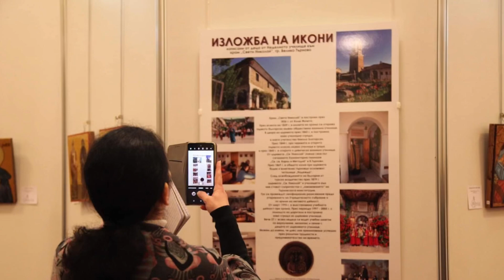Успелите възпитаници на ВТУ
Днес в рубриката „Успелите възпитаници на ВТУ“ ви срещаме с една от знаковите личности на Велико Търново ‒ отец Славчо Иванов. Той е свещенослужител в храма „Свети Николай“, намиращ се в живописния квартал „Варуша“.

Отец Славчо завършва Великотърновския университет със специалност „Богословие“. Още докато е студент през 1994 година, служи в храма „Свети Николай”, а година по-късно успява да възстанови неделното училище към църквата. С умиление си спомня за своите преподаватели и с надежда кани студентите, след като завършат Университета, да останат в града.